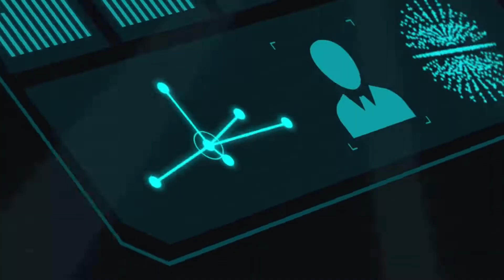LOGIQUE + MAGIE = SCIENCES ! (teaser SmartSciences)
A votre avis, que se passe-t-il quand la magie et la logique cohabitent?
Un monde nouveau apparait, celui des sciences!!!

La première vidéo sort ce lundi 1er Août, SOYEZ AU RDV ;)
Si jamais cette vidéo vous a plu, n'hésitez pas à la liker car j'ai passé beaucoup de temps pour la réalisation de cette dernière.
Sinon, passez une bonne vidéo!